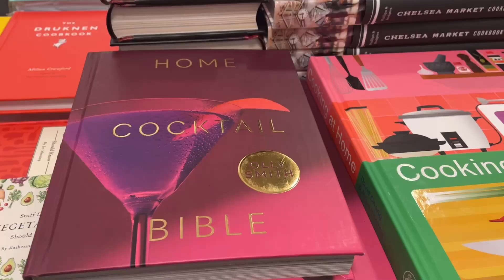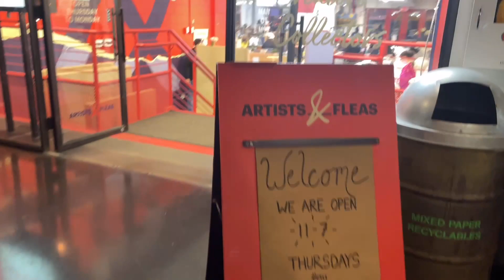[Hi, New York] 뉴욕 브이로그 / Posman Books in Chelsea Market 다녀 왔어요^^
Posman Books - Thoughtfully curated books, gift, stationery, toys and more. chelseamarket, Manhattan, NYvlog, 뉴욕브이로그, 뉴욕, 뉴욕일상, 첼시마켓, Lartedelgelato, yogurt, flavor, 젤라또, Posmanbooks, #@psmanbooks

filmd&edited by JaneRyu